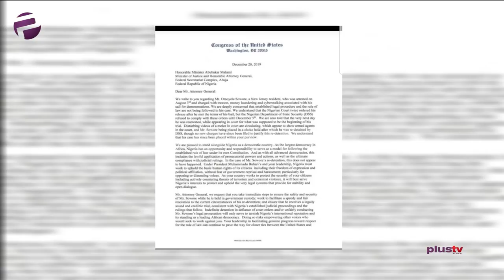(WATCH) Fed. Govt Gives Reason For Sowore's Detention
Apparently, Omoyele Sowore, convener of revolution now protests was detained for allegedly planning to overthrow President Muhammadu Buhari. This was revealed by The President’s media aide, Garba Shehu. Shehu also stated that the Buhari administration has never detained a journalist, seized copies of newspapers or shut down a medium of information since coming to power in 2015.

Jide Benson, a political commentator joined us for this episode.